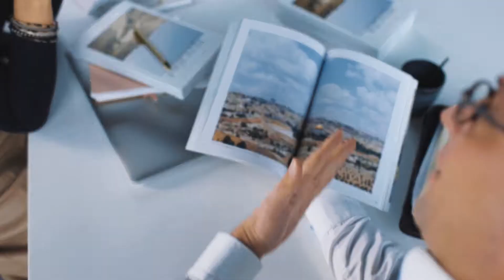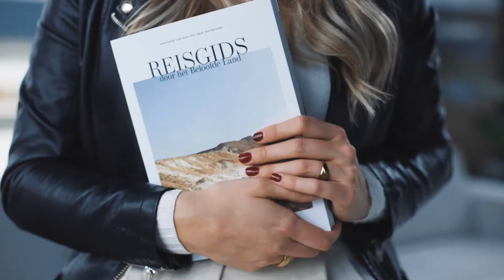Promo: Reisgids door het Beloofde Land | In Jezus’ voetsporen